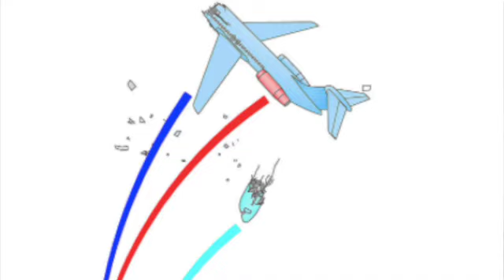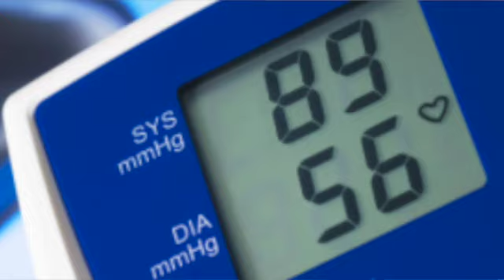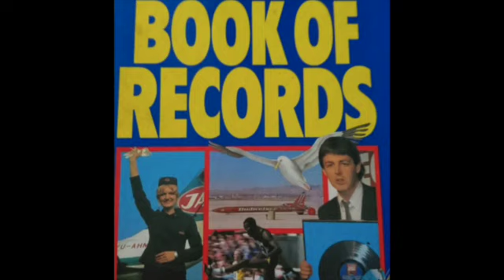HIGHEST FALL RECORDED AND SURVIVED!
Vesna Vulovic, was working as a flight attendant when all of a sudden she was sucked out of the plane and stuck in the fuselage. She fell 10,000 metres, over 33000 feet from the sky and her chances of survival were zero.